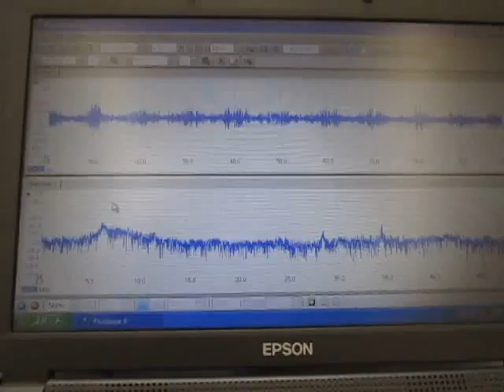‹ステンレス容器›を利用した小型超音波システム Ultrasonic-labo